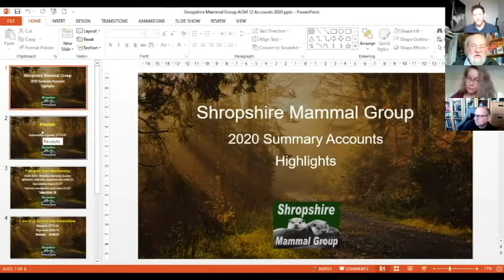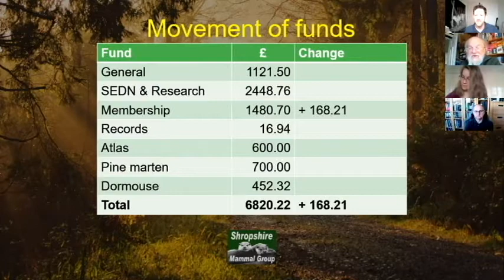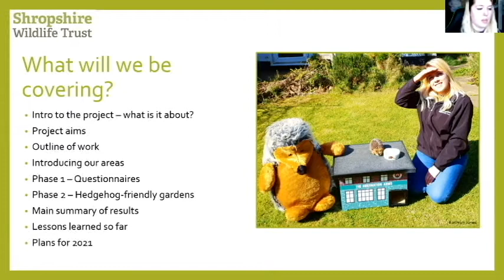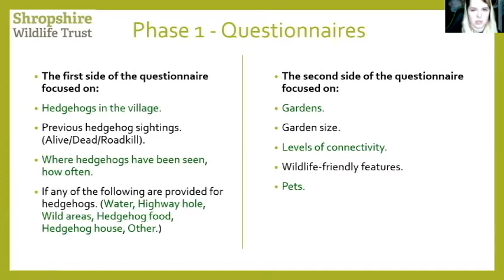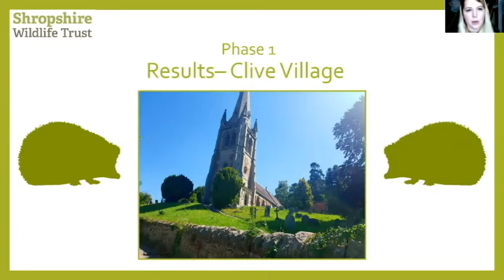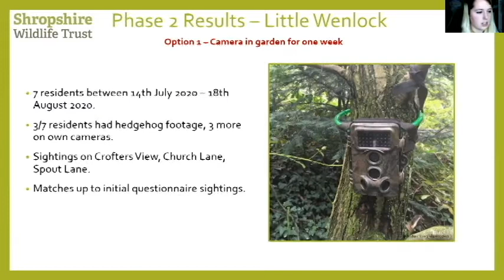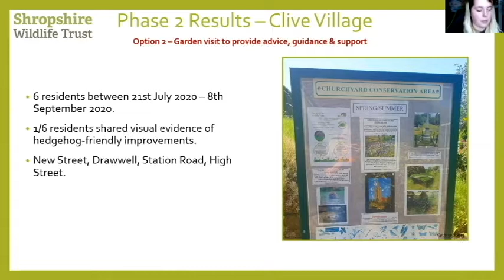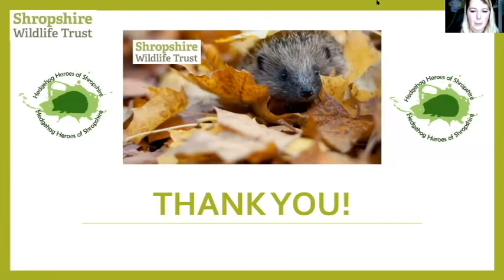AGM and talk "Hedgehog Heroes of Shropshire".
Fast forward to 27:50 for Kathryn Jones' hedgehog talk!